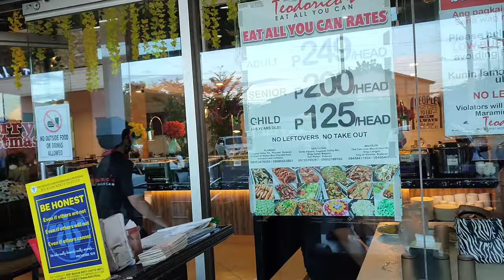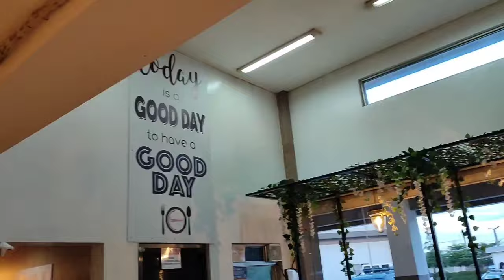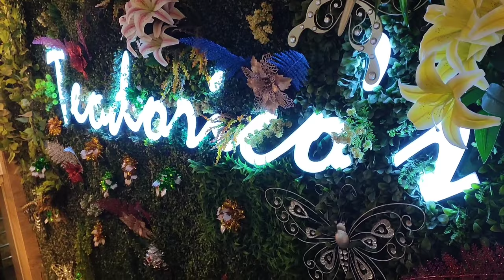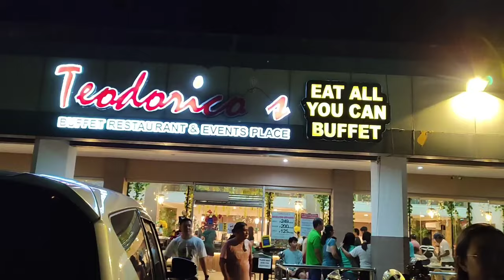PINAKA MARAMING MENU NA UNLI BUFFET NA AKING NAKAINAN / TEODORICO'S UNLI BUFFET 249 PESOS LANG ...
Teodorico's Buffet Restaurant and Event Place located at Brgy Galas San Rafael Bulacan Philippines. Enjoy an affordable eat all you can from soup to dessert for only 249 pesos Unli buffet.